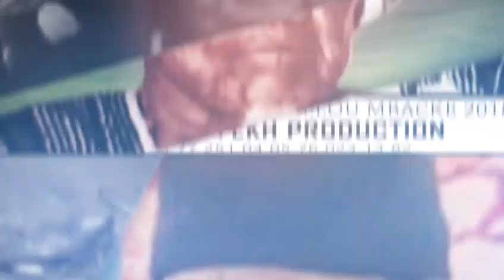MAGAL KAZU RAJAB 1440.H/2019 S.Cheikhouna ibns S Modou Bosso Dieng Conference des Petits fils de S